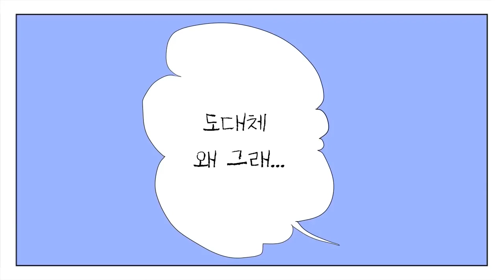싫어 싫어 자아비대 한국어 COVER [성우 허예은]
애정하는 노래라 덕심을 담아 불렀습니다.
야~! 우나 너무 귀엽다~!!

한국어화 영상 편집을 아주 멋지게 해준 더빙걸님,
그리고 예쁘게 믹싱해주신 김준태님. 정말 감사합니다...
사랑합니다♡

개사 - 허예은

작사, 작곡, 편곡 - 쿠라게P (와다 타케아키)
그림 - 체리코